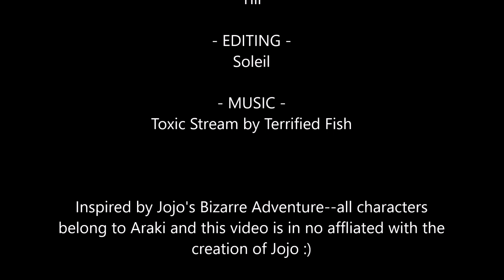TOXIC: A Jojo's Bizarre Adventure CMV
I am slowly becoming Jojo trash so here's this thing that I decided to make mwehehe (also I noticed that there is very little Lisa Lisa and Susie Q content around?? a crime.)
Thank you so much to my lovely friend Till for introducing me and joining me in these shenanigans !

Music is Toxic Stream by Terrified Fish on Soundcloud ! Thank you for sparking the inspiration to make this video with your edit ahaha

Lisa Lisa and Suzie Q are from Jojo's Bizarre Adventure by Hirohiko Araki !